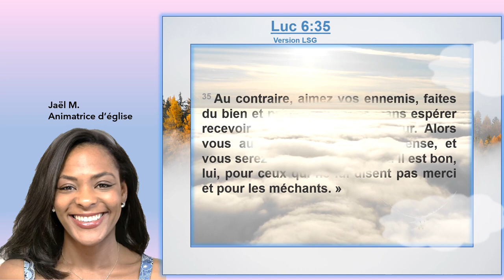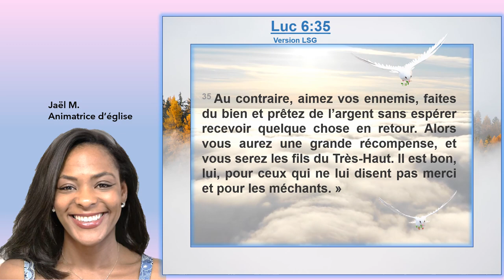Louange : Luc 6 : 35